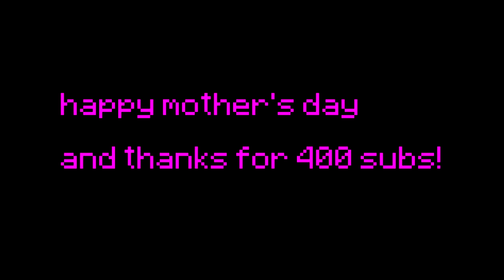Happy Mother's Day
Epic Mother's Day.

What I use:
Recording Software: OBS
Editing Software: Sony Vegas Pro 16
Thumbnail Making Software: Adobe Photoshop CC and Cinema 4D